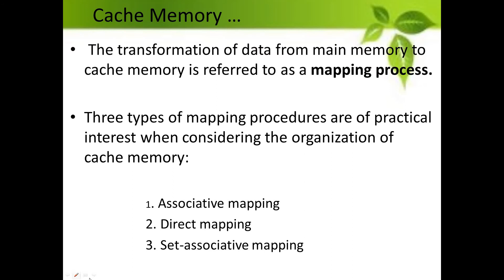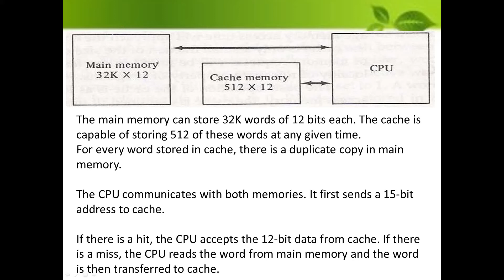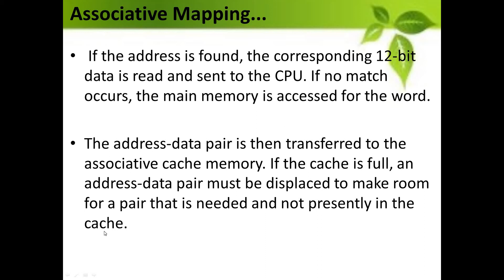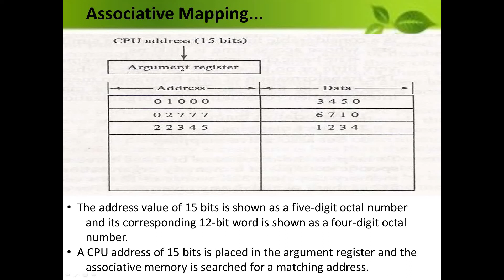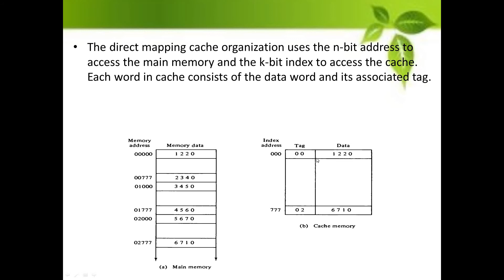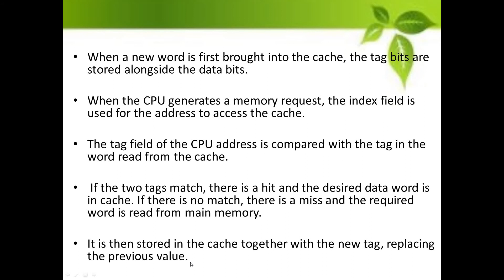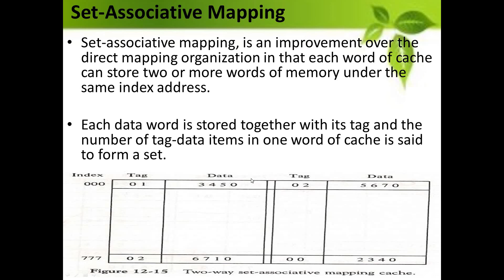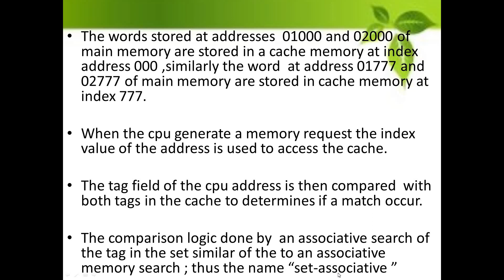COA - Cach Mapping